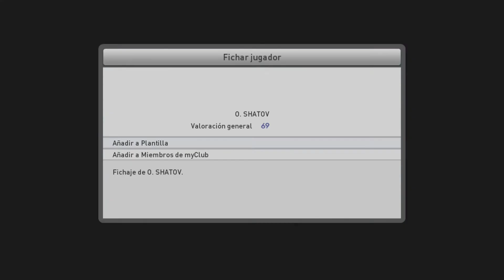[PES2015]My Club Ep 16: Empezamos división+3 Representantes estrella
Nueva entrega de esta serie en la que empezamos la andadura una vez mas por la division 6 y abrimos 3 representantes estrella del desafío online